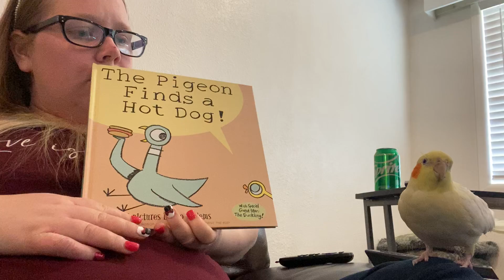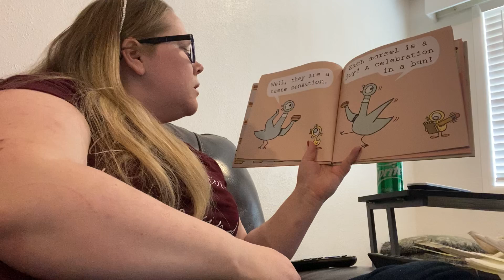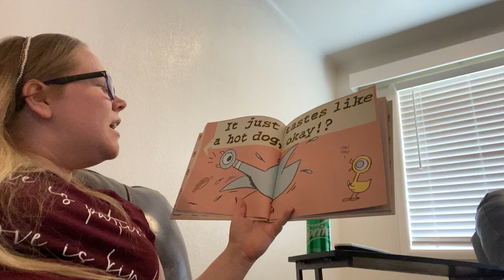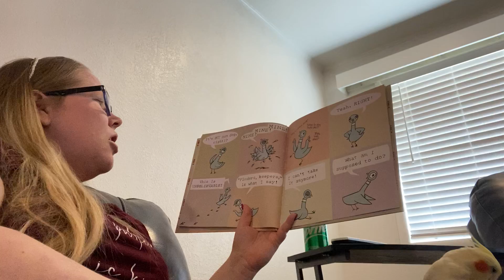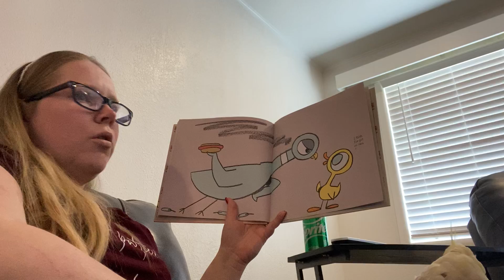The Pigeon Finds A Hot Dog - Story Time